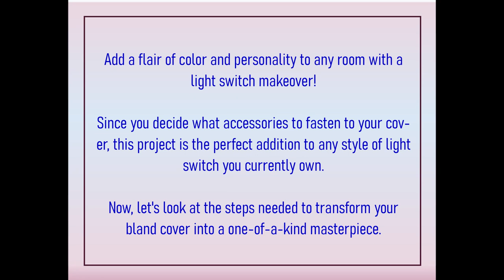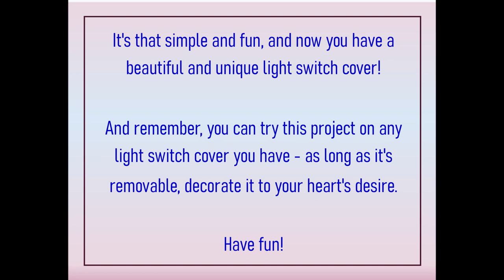DIY Light Switch Cover Decor - Mixed Media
Hello Crafters,

Add a flair of color and personality to any room with a light switch makeover! Since you decide what accessories to fasten to your cover, this project is the perfect addition to any style of light switch you currently own. Now, let's look at the steps needed to transform your bland cover into a one-of-a-kind masterpiece.